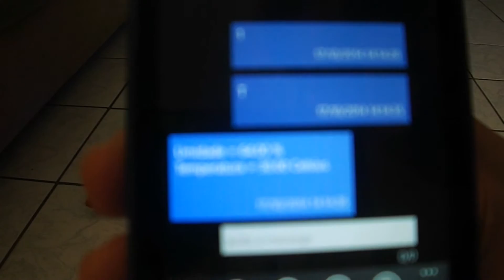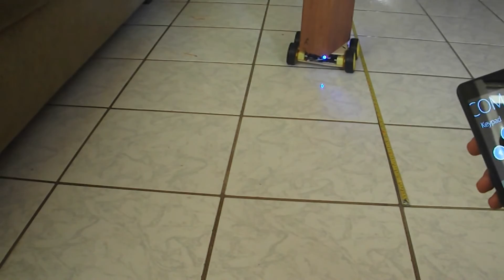MegaBit 1.0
Testando o MegaBit